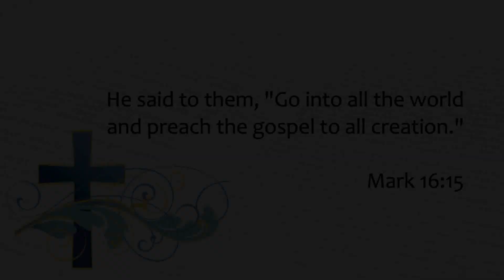The Life of Jesus Christ: Son of God: Mark Chapter 16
A Bible study on the book of Mark by Lou Ardrey
Recorded 03/14/2023
Produced by Cami Freeman